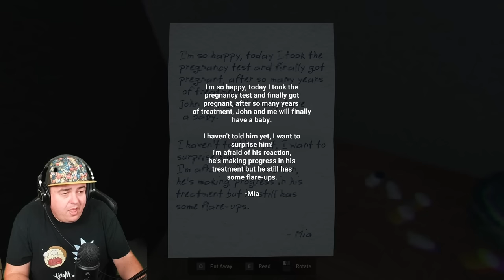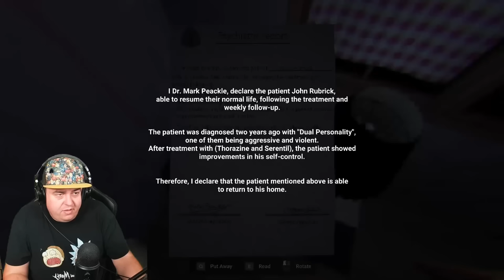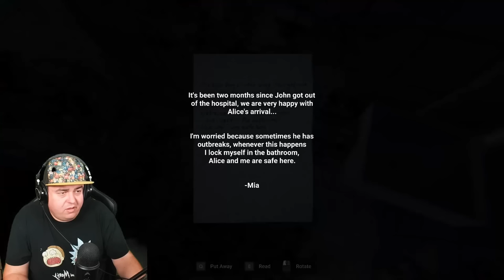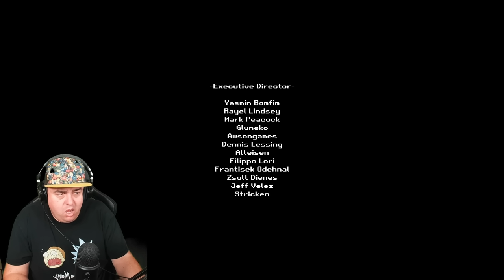Seriously Disturbed | Cycle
How's it going Dazzlers? Welcome BACK to Daz Games, and we're BACK with another horror game! The game today is called Cycle, and it's a self proclaimed P.T. clone. One of the most iconic horror games in recent times, so let's hope it lives up to the hype. Let's play the game!